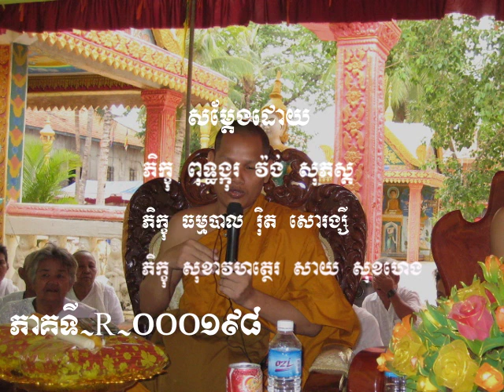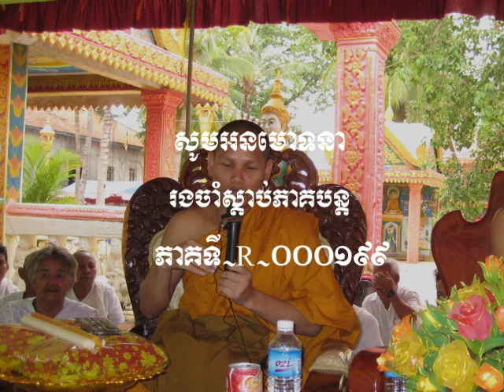កុសលសូបសម្បទា ការសន្សំកុសក ការធ្វើនូវសេចក្តីល្អគ្រប់យ៉ាង -ភាគទី ១៩៨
តើកុសលសូបសម្បទា ការសន្សំកុសល
ការធ្វើនូវសេចក្តីល្អគ្រប់យ៉ាង ដូចម្តេច?
ចង់ដឹងសូមស្តាប់ទៅ.